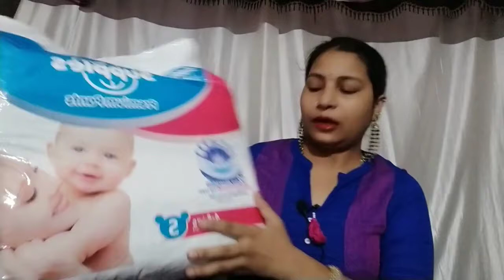Amazon kids diaper pants unboxing,very affordable supples kids diaper 78 unit only rs.549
Hi friends.thank u so much for supporting me.

Today's i m going to show Amazon kids diaper,very affordable kids diapers from amazon.supples small size kids pant style diapers 78 unit only rs.549

supples small size diaper

supples medium size diaper

supples large size diaper

supples xl size diaper

supples baby wipes combo of 3 pack each pack 80 pc

Mee Mee wipes combo of 3 pack

little wipes combo of 3 pack

Meesho party wear jewellery haul bangles,chuda,jhumka

amazon kidshaul
meesho jewelry haul
meesho kurta and kurta set review
meesho oxidised jewelry haul
meesho party wear jewelry haul
ajio and Myntra footwear haul
ajionwoolen kurta and silk kurta set haul
myntra kurta set haul
sangria/aks kurta set haul
meesho blouse haul
meesho dupatta haul
Meesho Bangle set haul
Kundan Bangle set
meesho haul
meesho oxidised Bangles haul
meesho Bangles haul
bangles Haul
oxidised Bangles haul
myntra haul

For businesses queries n collaboration cantact me